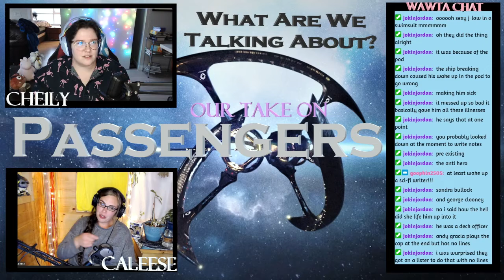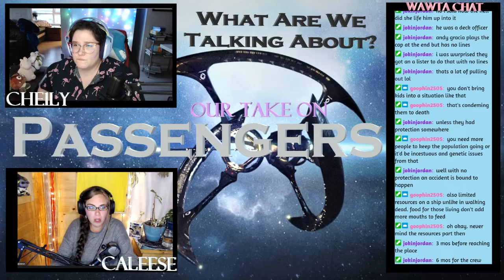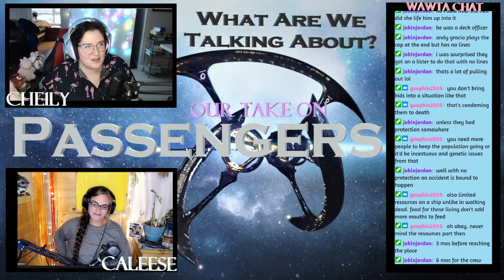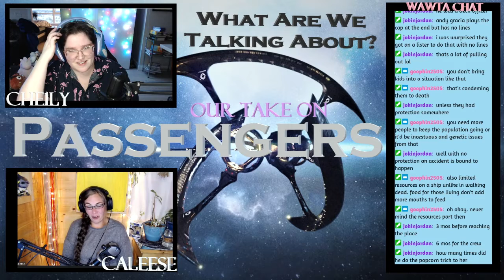Wawta Podcast Episode 2: Passengers (part 5/9)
On episode 2 of Wawta Podcast we discussed the movie Passengers starring Chris Pratt and Jennifer Lawrence!

or if you would like to watch the podcast live we are live most Wednesdays on